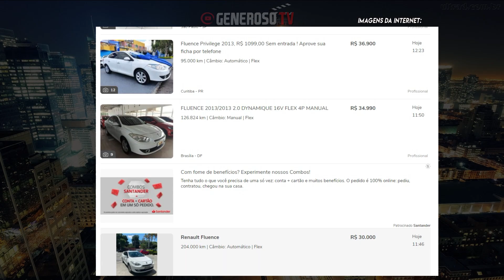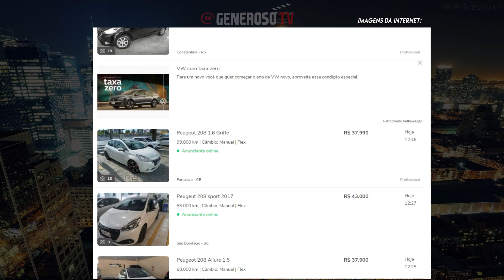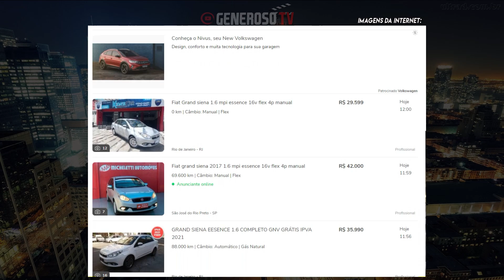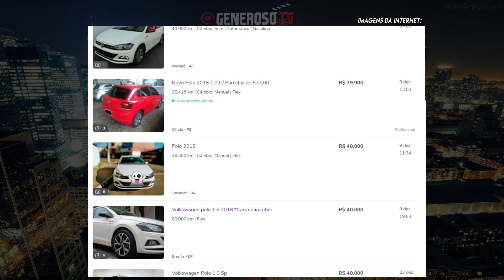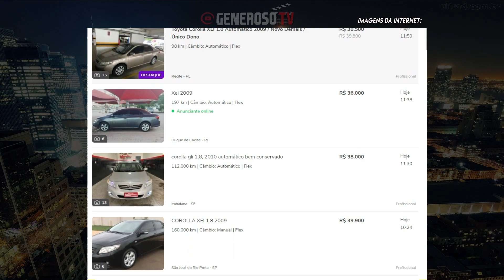5 CARRÕES BARATOS por até 40 MIL REAIS que VALEM A PENA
Veja o 5 carros bons que sempre estão muito baratos aqui no Brasil
Top 5 acontece toda quinta-feira às 19:00 hrs
5 carros usados bons e baratos até 40 mil reais.
Saiba os 5 carros fáceis de manter até 40 mil reais

5 - Renault Fluence
Será que vale a pena ter um Renault Fluence? Opinião sincera Renault Fluence, manutenção Renault Fluence, ficha tecnica Renault Fluence

4 - Peugeot 208
Será que vale a pena ter um Peugeot 208? Opinião sincera Peugeot 208, manutenção Peugeot 208, ficha tecnica Peugeot 208

3 - Fiat Grand Siena
Será que vale a pena ter um Fiat Grand Siena? Opinião sincera Fiat Grand Siena, manutenção Fiat Grand Siena, ficha tecnica Fiat Grand Siena

2 - Volkswagem Polo
Será que vale a pena ter um Volkswagem Polo? Opinião sincera Volkswagem Polo, manutenção Volkswagem Polo, ficha tecnica Volkswagem Polo

1 - Toyota Corolla
Será que vale a pena ter um Toyota Corolla? Opinião sincera Toyota Corolla, manutenção Toyota Corolla, ficha tecnica Toyota Corolla

tags 2: carros bons e baratos até 40 mil, melhores carros até 35 mil, carros usados a venda, carros usados baratos olx,carros seminovos preços, carros populares, carros na web,  carros até 45 mil reais, 10 CARROS até 40 mil reais, carros até 40 mil com câmbio automático